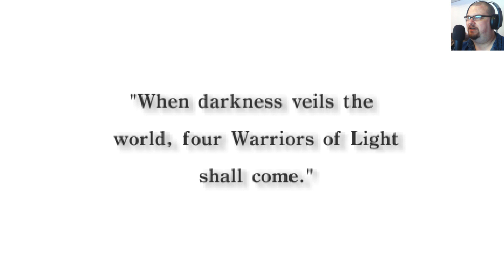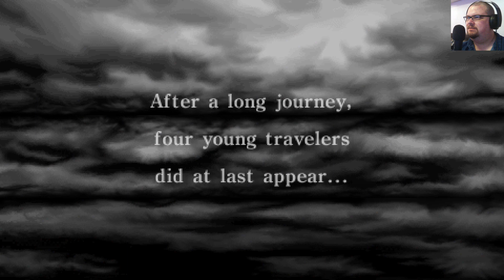FOUR WARRIORS OF LIGHT | Final Fantasy #1 | Final Fantasy Marathon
Let's begin a whole new adventure as we take our first steps into the fantastic world of Square's long-running Final Fantasy series. And where better to begin than right at the beginning? Or one of the various versions of the beginning, anyway...

The MoeGamer Compendium, Volume 1 is now available! for a beautiful physical edition of the Cover Game features from MoeGamer.net originally published in 2016.

The Final Fantasy Marathon is an ongoing project in which I work my way through the mainline, numbered Final Fantasy series, one game at a time.

New episodes on Fridays.